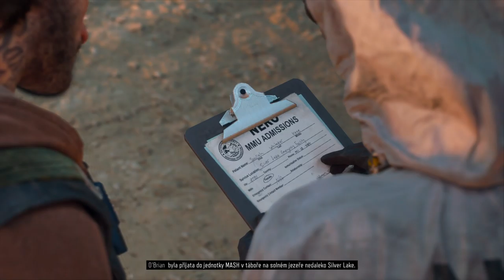DAYS GONE _ SPOMIENKZ NA SOBÁŠ - KOSTOL V PLAMEŇOCH #11 Cz titulky